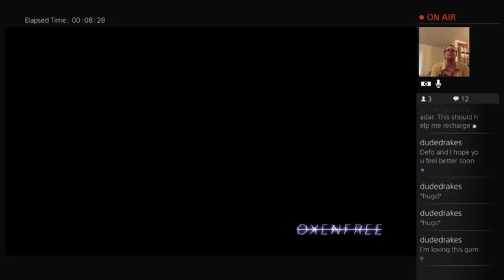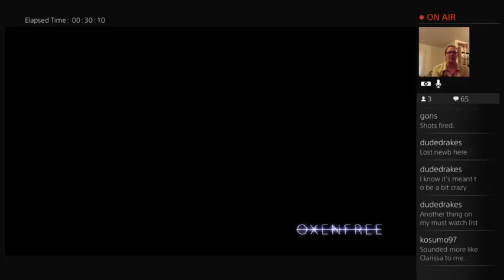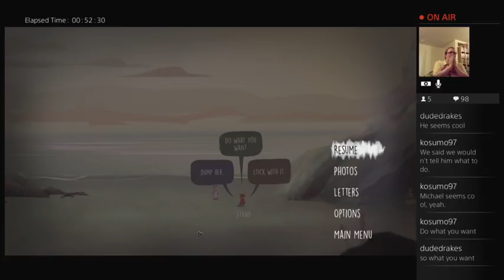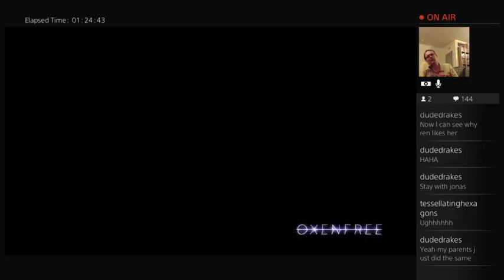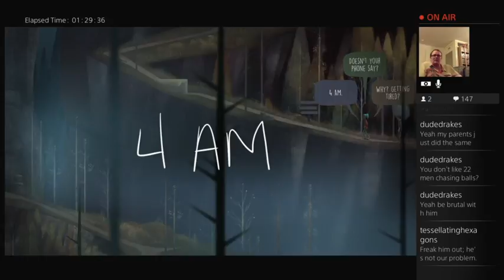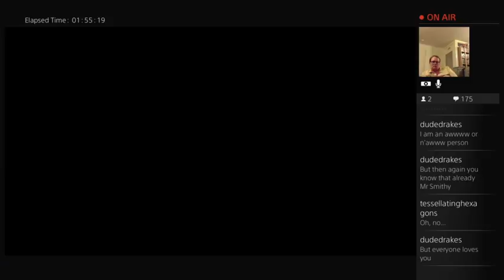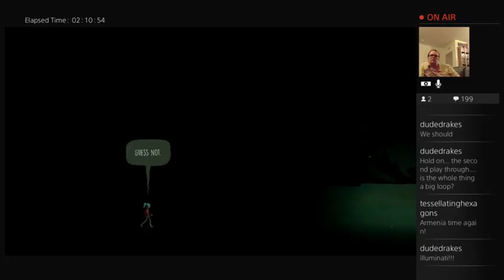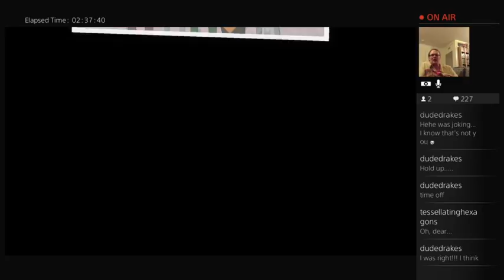Oxenfree Community Let's Play Part 2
Thanks to everyone whom took part - really interesting to see how people liked/disliked characters!